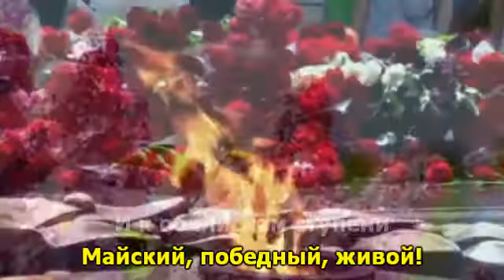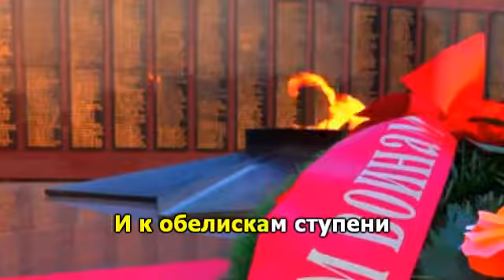Ах, эта горькая война...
Слова Галины Амировой.

Монтаж - Дмитрий Шлапак

Заполонила мир собою!
И разве в том моя вина,
Что я родился после боя...
Что грудью я не смог закрыть
Отца и мать, родную хату,
Что флаг Победы водрузить
Другому выпало солдату!

Запах цветущей сирени,
Майский, победный, живой!
И к обелискам ступени
Стали народной тропой!
Кружатся, кружатся пары
В вальсе под звон орденов.
Победа! Трубят фанфары!
Славит Отчизна сынов!
Победа! Трубят фанфары!
Славит Отчизна сынов!

Как судьбы ты изрешетила!
Вдовою сделалась жена,
К невесте не вернулся милый...
Ты не щадила и детей,
В горниле зла уничтожала!
Ты не была войной моей...
Моей гораздо позже стала!

Запах цветущей сирени,
Майский, победный, живой!
Стали народной тропой!
Кружатся, кружатся пары
Победа! Трубят фанфары!
Славит Отчизна сынов!
Победа! Трубят фанфары!
Славит Отчизна сынов!

Ряды теснее, ветераны!
И чарку полную — до дна!
За вашу боль, за ваши раны, -
За офицера, за бойца!
Имён вовек не позабудем...
И оборону до конца
Держать мы вместе с Вами будем!

Запах цветущей сирени,
Майский, победный, живой!
Стали народной тропой!
Кружатся, кружатся пары
Победа! Трубят фанфары!
Славит Отчизна сынов!

Кружатся, кружатся пары
Победа! Трубят фанфары!
Славит Отчизна сынов!
Победа! Трубят фанфары!
Славит Отчизна сынов!